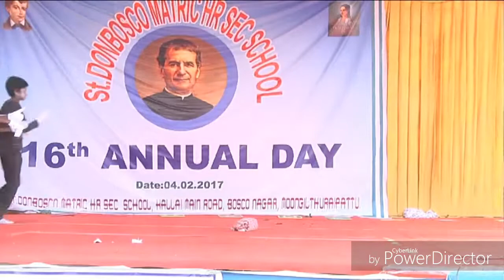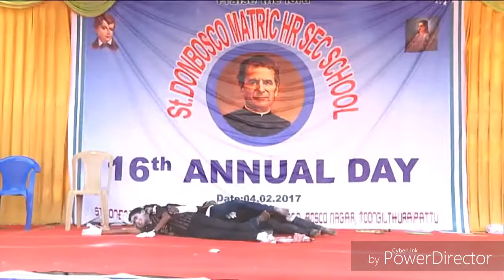Save water mime by dbs 2017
Save water mime by donbosco school students annual program 2017